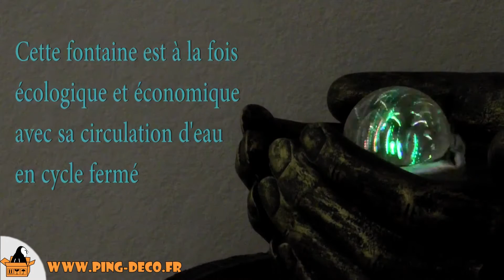Fontaine intérieur mains et boule de verre Zoku Yomi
Admirez cette fontaine d'intérieur au design tendance feng shui avec sa boule en verre illuminée qui tourne sur elle-même.

Cette vidéo HD vous dévolie cette Fontaine intérieur mains et boule de verre Zoku Yomi.

Où trouvez cette fontaine d'interieur mains et boule de verre Zoku Yomi ?

Cette fontaine d'intérieur au style zen et apaisante avec des mains en métal doré qui une boule de verre illuminée donnera un côté Feng Shui asiatique à votre déco intérieure.

Cette fontaine d'intérieur Zoku Yomi au design zen adopte un style Feng Shui avec son socle imposant imitant la pierre qui met en valeur une sculpture représentant 2 mains jointes couleur or.
Entre les mains, une mystérieuse boule de verre est en rotation, soulevé par un flux incessant d'eau.

Cette fontaine d'intérieur mains jointes embrassant une boule de verre crée une animation zen d'eau et de lumière : la boule de verre est entraînée par un flux cyclique et régulier d'eau qui a pour effet de soulever la boule et de la mettre en rotation sur elle-même.

L'eau s'écoule ensuite par gravitation produisant un doux bruissement. Se basant sur l'art du Feng Shui, cet écoulement d'eau contribue à la libre circulation des énergies dans votre espace de vie intérieur, idéal pour vous ressourcer de manière simple et totalement naturelle.

Vous profiterez également d'une atmosphère zen et reposante issue des actions combinées du doux bruissement de l'eau et de l'éclairage tamisé diffusé via la boule de verre.
Favorisant la concentration au travail, cette fontaine d'intérieur permet de couvrir les bruits perturbateurs avec le bruissement de l'eau.
Cette fontaine d'intérieur décorative est fabriquée tout en résine. Cette résine permet d'être sculptée avec finesse et détail de manière à donner l'illusion de la pierre tant dans sa texture que dans son aspect visuel. En termes de finition, une peinture noire et grise finalise le rendu du socle. Pour les mains, une peinture or avec un effet noirci apporte un style ancien comme si l'usure du temps avait agit.
Pour assurer cette animation d'eau et de lumière, cette fontaine d'interieur dispose d'une pompe de circulation dissimulée dans le socle.
Ce socle est en fait un réservoir d'eau (1,5 L) dans lequel la pompe va puiser et rejeter l'eau via une conduite interne au sommet de la fontaine. L'eau jaillit au centre de la fontaine juste sous la boule de verre. Sous l'influx d'eau la boule est soulevée et elle est entraînée dans un mouvement de rotation sur elle-même.
La lumière diffusée au travers de la boule est générée par une série de LEDs multicolores. Ces LEDs ont l'avantage d'être totalement étanches et d'être très peu gourmandes en électricité.
Ecologique et économique, cette fontaine qui fonctionne en cycle fermé ne nécessite aucun raccord à un réseau d'eau.
Cette fontaine est simple et rapide à installer :
1) Faire glisser l'anneau de led autour du tuyau interne et veiller à le positionner le plus proche possible du centre afin que celui-ci éclaire le centre de la fontaine.
2) Brancher la pompe sur le tuyau.
3) Remplir le réservoir d'eau et veiller à ce que la pompe soit complètement immergée.
3) Refermer la trappe avec le couvercle prévu à cet effet.
4) Brancher la pompe sur une prise de courant et laissez la magie opérée.

Les plus du produit :
- Style contemporain, zen et Feng Shui
- Animation zen et relaxante d'eau et de lumière + boule de verre en rotation
- Possibilité d'ajouter un extrait de parfum (pas d'huiles essentielles)
- Ecologique et économique avec une circulation d'eau en cycle fermé
- Pompe silencieuse

Caractéristiques :
- Dimensions : Hauteur : 19 cm ; diamètre : 30 cm
- Composition : vasque en polyrésine, partie supérieure en polyrésine, pompe de circulation, transformateur, boule de verre
- Transformateur fourni (branchement sur secteur 220V)

Convaincu par cette vidéo démo, alors plus de temps à perdre, vous pourrez retrouver cette fontaine d'intérieur Feng Shui mains et boule de verre Zoku Yomi sur le site ping déco.

Vous y retrouverez plus de photos, plus d'infos et bien d'autres modèles de fontaines interieures :